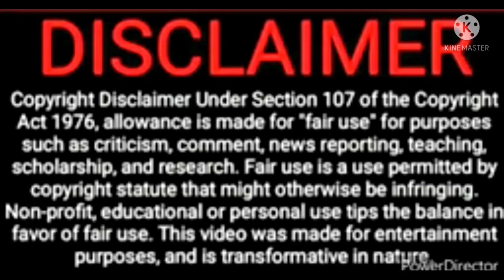busy sunday Routine/@bulbullifestylevlogeer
busy sunday Routine/Apne purane dino ko yaad karo ‎@Ashifa Foods And Indian Vlogger  @rajasthanivloggersaina @bulbullifestylevlogeer